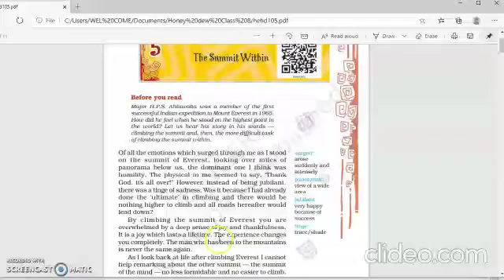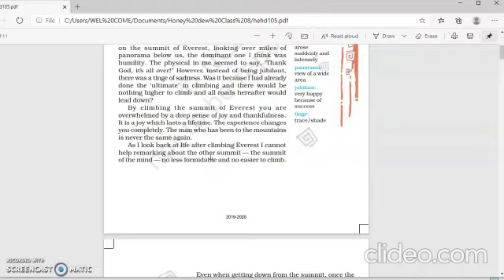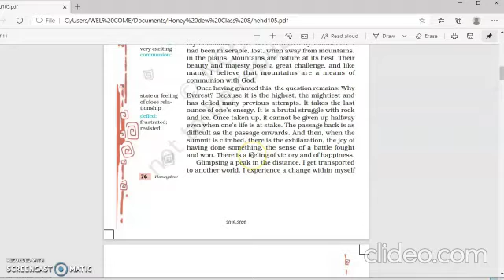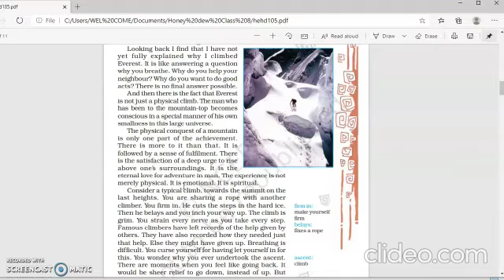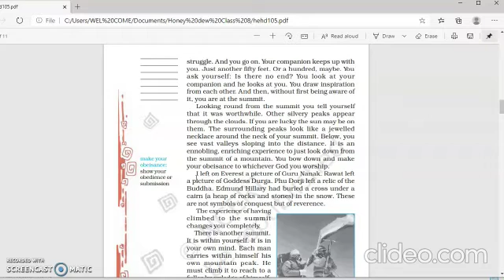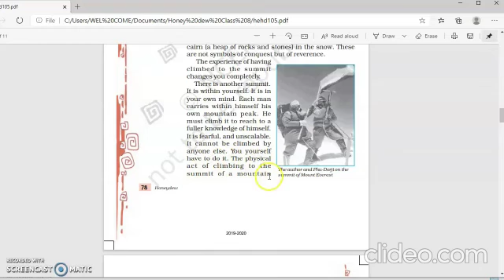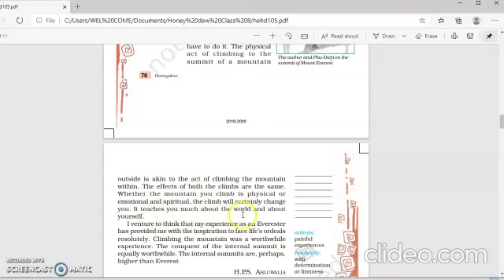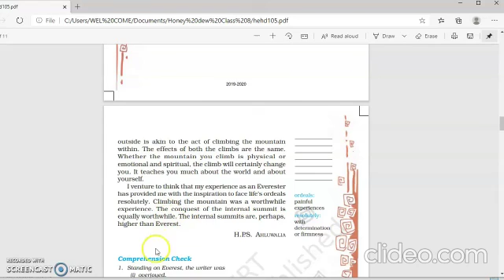The Summit Within text part 5 class VIII English by Rajni Joshi